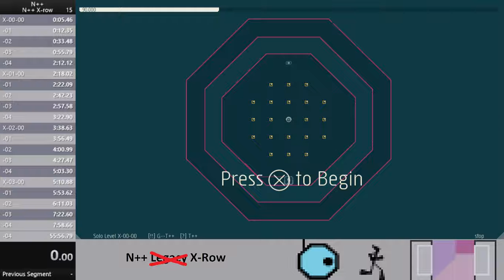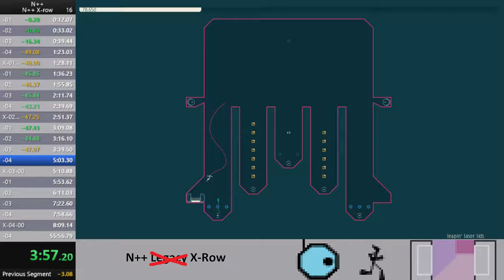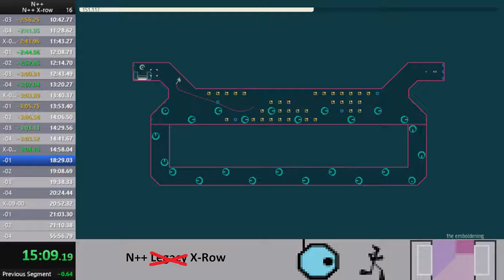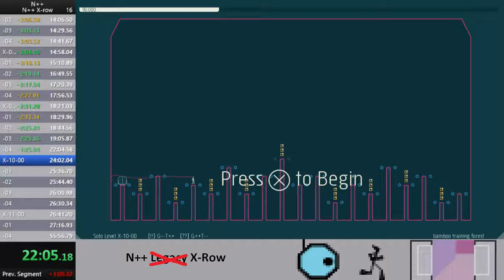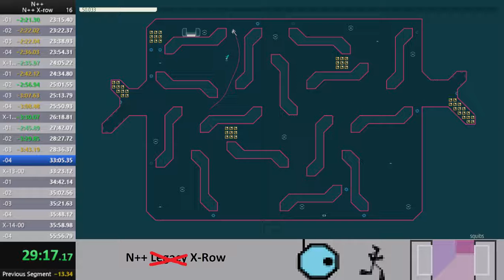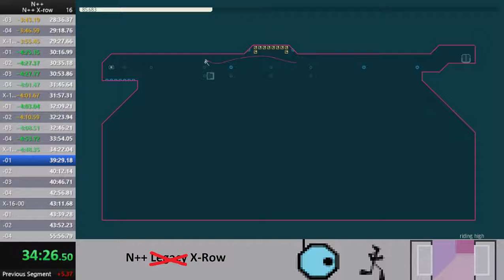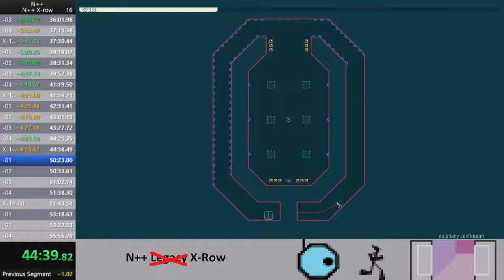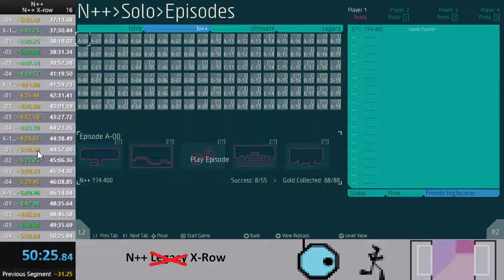N++ X-row Speedrun in 50m25s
Run starts at 5:35
Still a garbo run, but it's some improvement

I was listening to Since I Left You by the Avalanches while playing.
The color I was using at first was pulse
The color I was using later was midnight